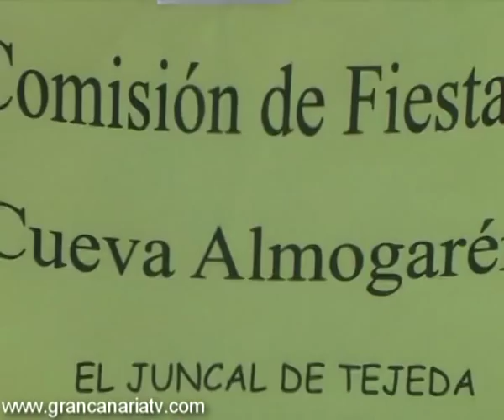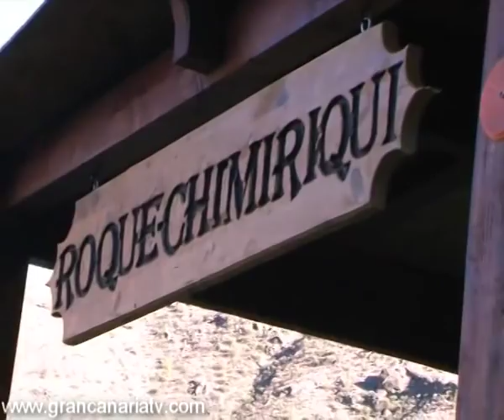ROMERÍA DEL JUNCAL DE TEJEDA